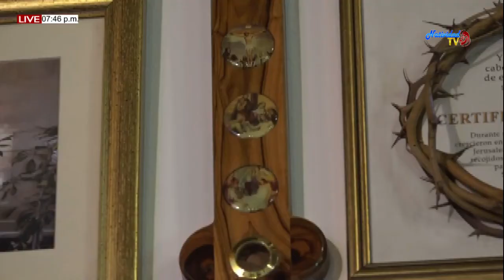SANTA EUCARISTIA PBRO JOSE ALIRIO ZAMBRANO (24/01/2020)